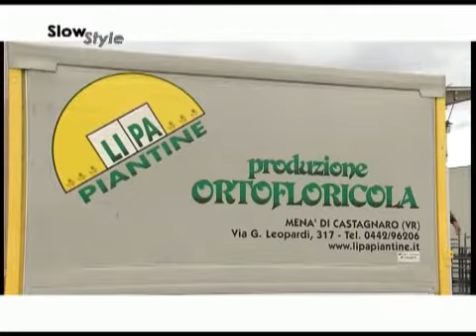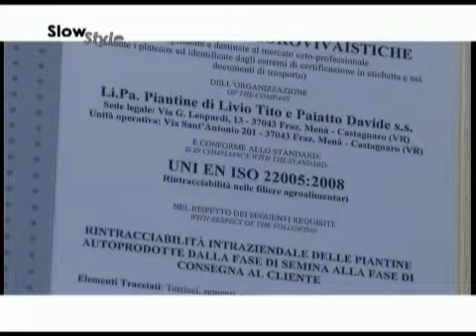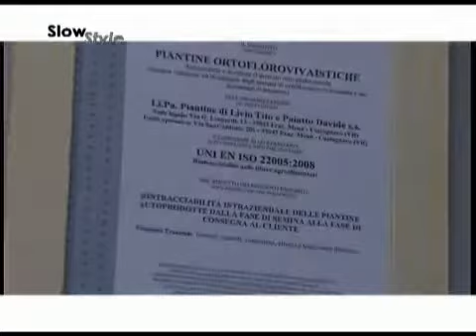LI.PA. Piantine - Slow Style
Partita nel 1994 da l'idea di due giovani ragazzi, oggi può ritenersi soddisfatta per avere incrementato la propria produzione ortofloricola e ampliato le proprie strutture grazie alle principali linee prodotte di piantine fiorite e piantine da orto